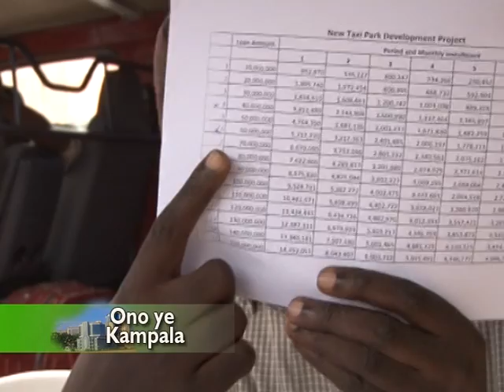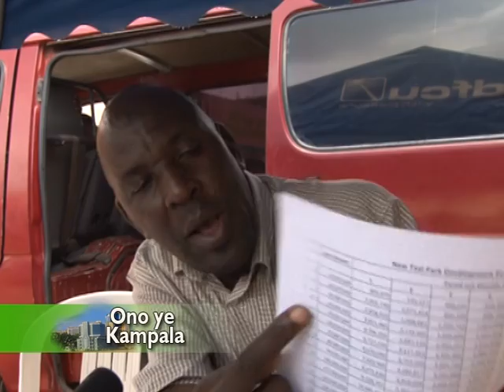Ono ye Kampala 18.08.2012 (Pt. 1)